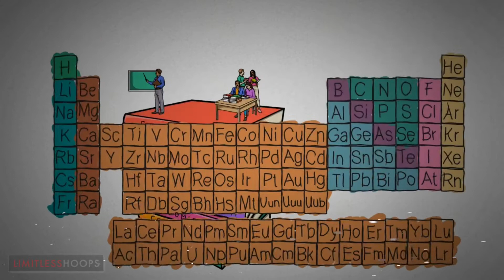Story #62: Look at the process of kids going to school every ...